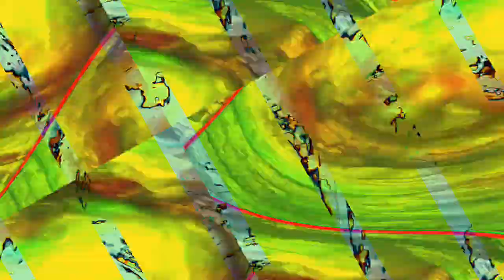[EPILEPSY WARNING] Movie 23 10 31 07h30m39s